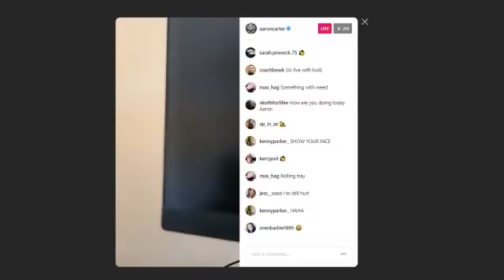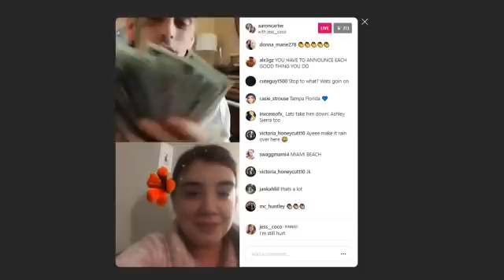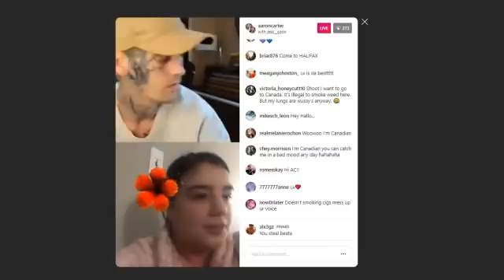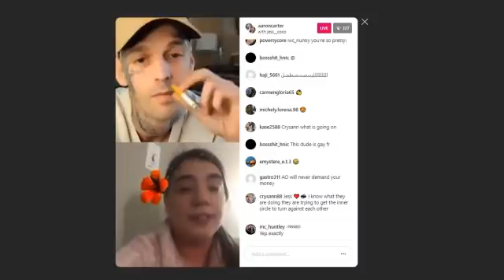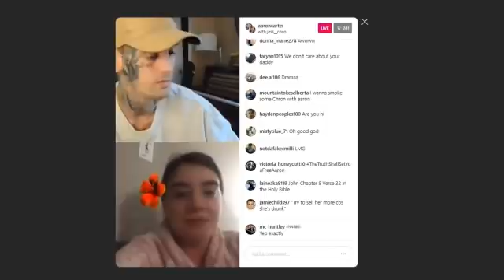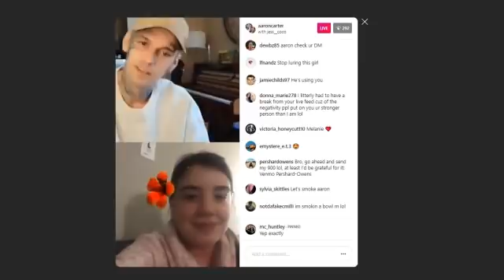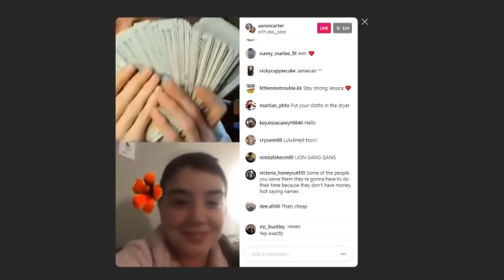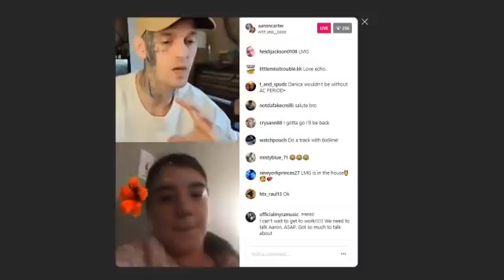Aaron Carter Clears The Air About Jess Coco - Talks 'CAMSODA' Success